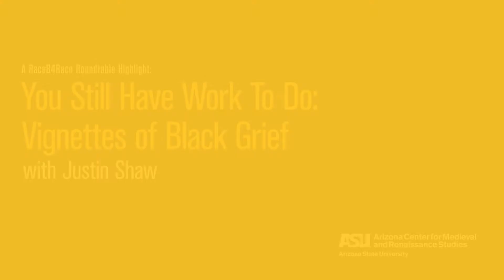Justin Shaw - You Still Have Work to Do - RaceB4Race Roundtable Highlight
While communities around the country fight for social justice and the end of police brutality, we ask: What does it mean to protect and to serve? How are members of higher education protecting and serving their communities? Justin Shaw addresses these questions about equity and inclusion in academia, and in turn, asks us to reimagine the systems that are currently in place.

Justin Shaw is Assistant Professor of English at Clark University. His research focuses on the intersections of race, emotions, and medicine in early modern literature around which he is currently developing a book manuscript. His article on disability and race appears in the journal 'Early Theatre,' while others are forthcoming in the volume 'White People in Shakespeare.' He has helped to curate exhibits for the Michael C. Carlos Museum such as, 'Desire & Consumption: The New World in the Age of Shakespeare' and has developed the digital humanities project, 'Shakespeare and the Players.'

RaceB4Race® is an ongoing conference series and professional network community by and for scholars of color working on issues of race in premodern literature, history, and culture. This program is run through the Arizona Center for Medieval and Renaissance Studies at Arizona State University.